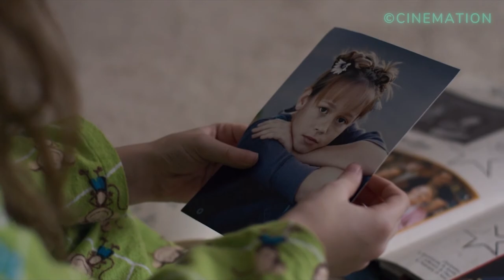Retenu en captivité pendant 7 ans dans un espace clos, son jeune fils gagne finalement sa liberté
Titre du film : ROOM (2015)
Retenus captifs pendant 7 ans dans un espace clos, une femme et son jeune fils gagnent finalement leur liberté, permettant au garçon de faire l'expérience du monde extérieur pour la première fois.